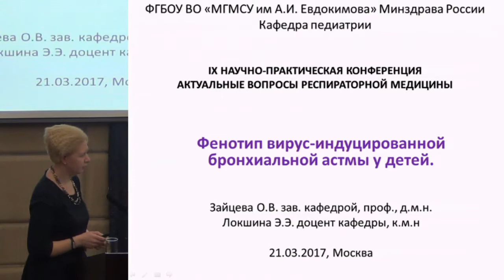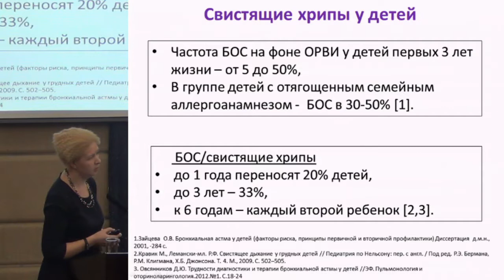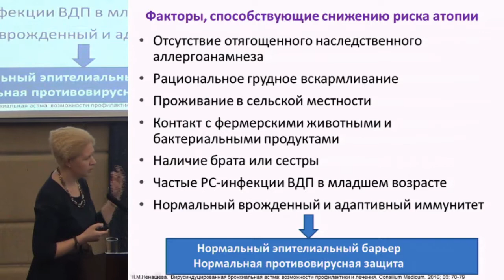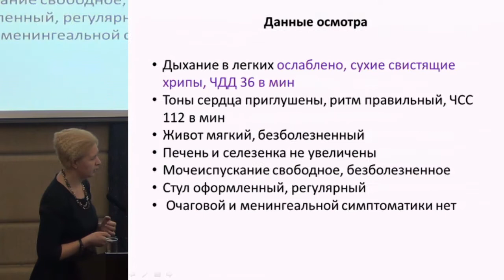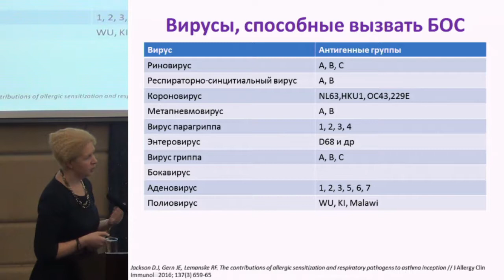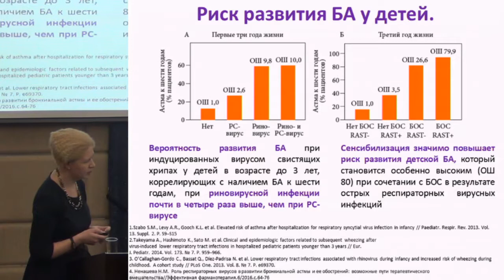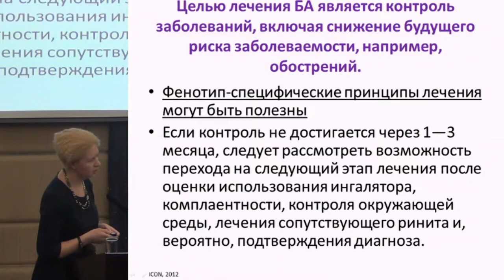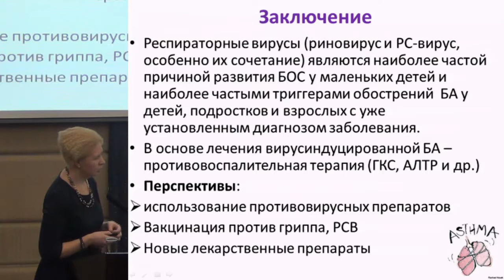Фенотип вирус-индуцированной астмы у детей. Зайцева О.В., Локшина Э.Э.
20-21 марта 2017 года.
IX Научно-практическая конференция
«Актуальные Вопросы Респираторной Медицины»

21 марта 2017 года.
СИМПОЗИУМ ИЗБРАННЫЕ ВОПРОСЫ ПУЛЬМОНОЛОГИИ ДЕТСКОГО ВОЗРАСТА.